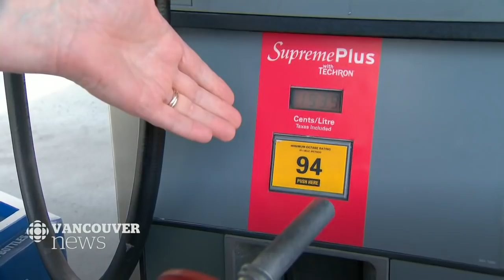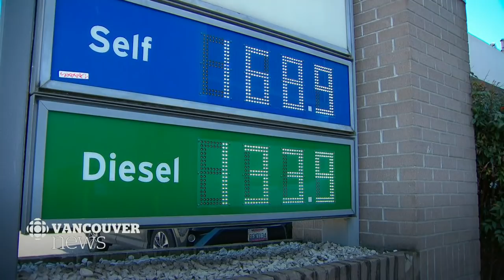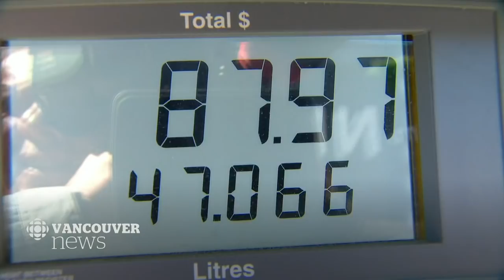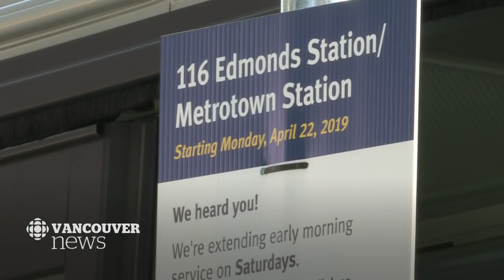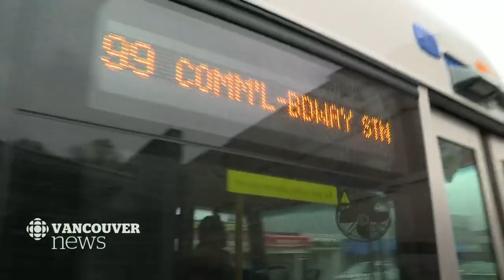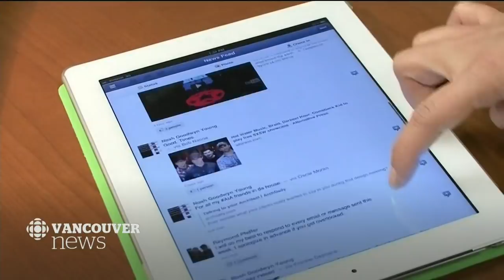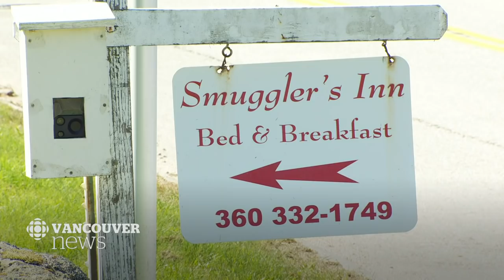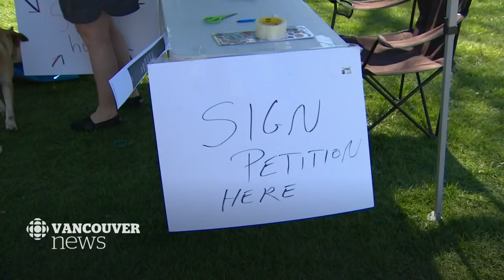WATCH LIVE: CBC Vancouver News at 6 for Apr. 25 — Gas Price Blame, Worst Bus Routes, Massey Tunnel